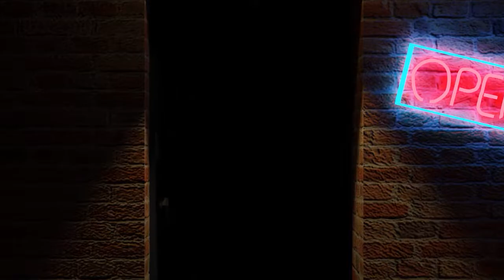Attack-a-Zach- Pummel Party 3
I think these guys got something against Zachs, they are just jealous